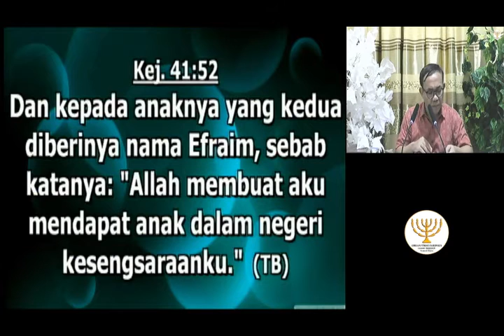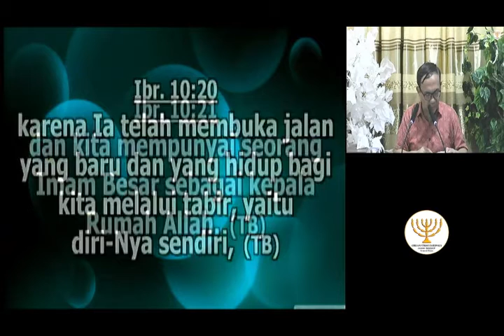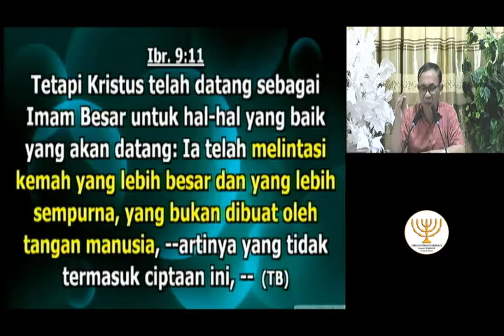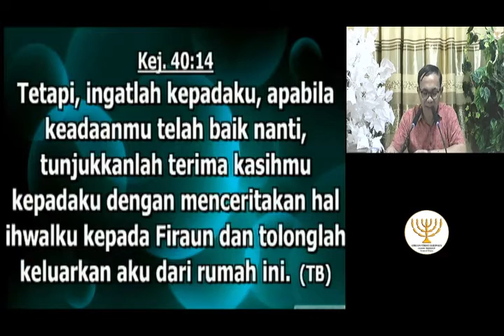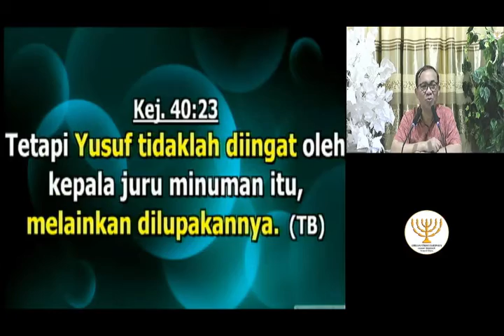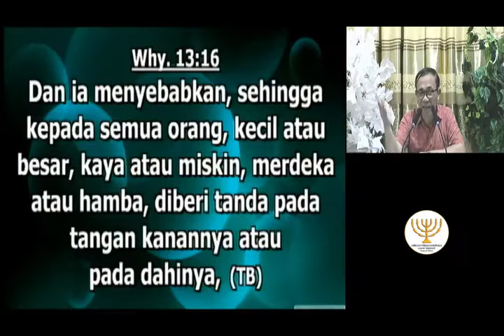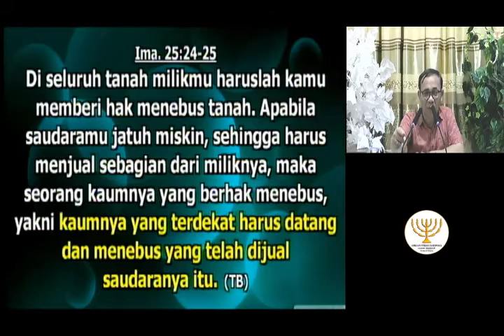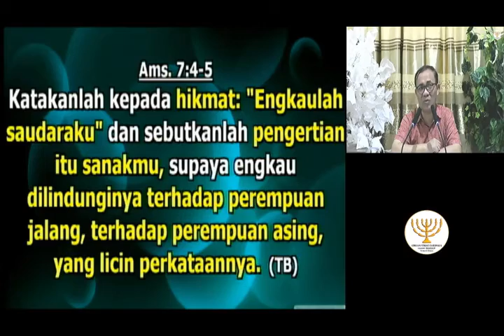Ibadah Kaum Muda Remaja, 18 Juli 2020. - Pdt. Daniel U. Sitohang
Ibadah Kaum Muda Remaja, 18 Juli 2020

STUDY YUSUF
Subtema: HIKMAT ADALAH SAUDARA TERDEKAT YANG BERHAK MENEBUS

Shalom.
Puji Tuhan, Video ini dapat diterbitkan dengan baik, semua karena kemurahan Tuhan tentunya.
Biarlah lewat setiap Video yang diterbitkan, kita dapat menikmati pemberitaan firman para nabi, firman nubuatan, firman pengajaran yang rahasianya dibukakan dalam Pengajaran Mempelai dan Pengajaran Tabernakel.

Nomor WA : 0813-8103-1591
Facebook : Gpt Betania Serang Cilegon , Daniel U. Sitohang

Tuhan Yesus Kristus Kepala Gereja, Mempelai Pria Sorga Memberkati